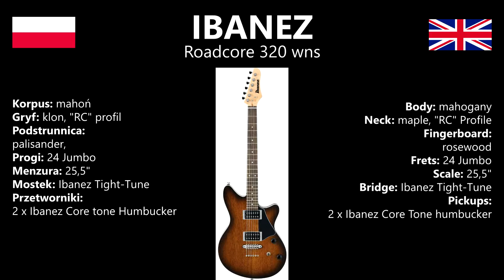Ibanez Roadcore 320 wns